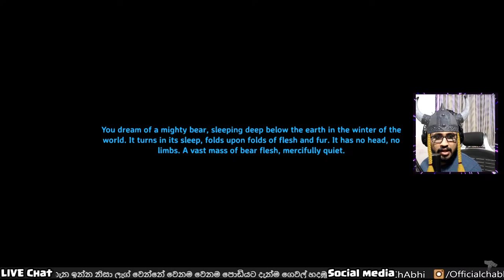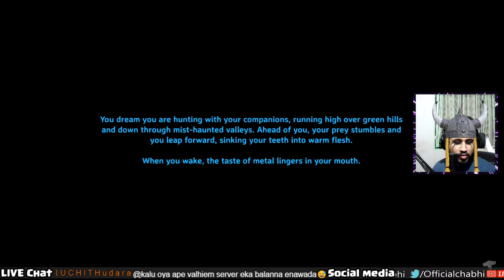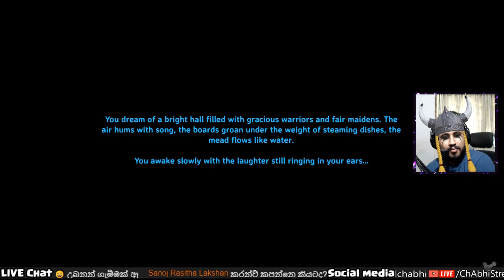අලුත් පරම්පරාවක් | Valheim S02E01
Valheim S02E01 අවුරුදු 500කට පසුව

➥Pc Specifications:

• GPU: ZOTAC RTX2080 AMP EXT CORE ED.
• CPU: Intel(R) Core i7-8700 CPU
• MB: Asus TUF Z370-PRO
• Ram: 16GB 3200MHZ
• SSD: Samsung 960EVO 500GB M.2
• HDD: 4TB Hard ✊🏻💦
• Monitor: ASUS TUF Gaming VG279QR Gaming Monitor
  27 inch Full HD (1920 x 1080) x 3
• Headset: Logitech G Pro X Wireless
• Mic: Razer Seiren X
• Mouse: Logitech G402
• Webcam: Logitech C922 Pro HD Camera

ChAbhi's GAMING YOUTUBE CHANEL

➥ Support
• Track 2: Nico Staf | Fast and Run
Artist: Nico Staf